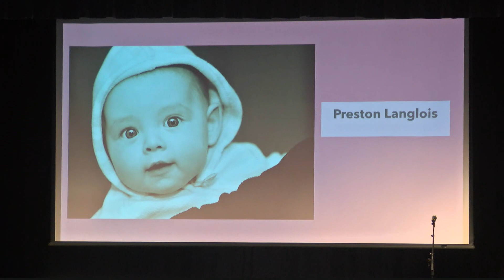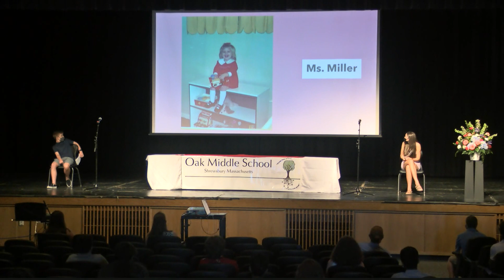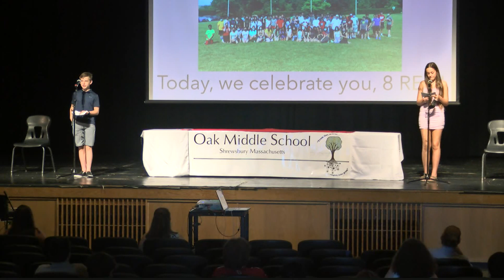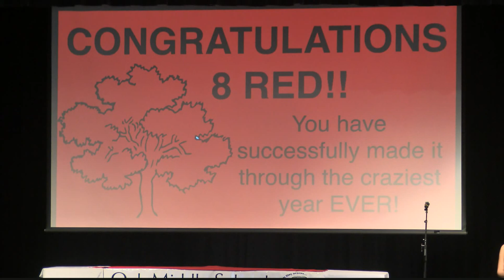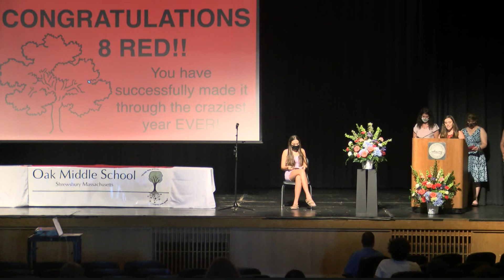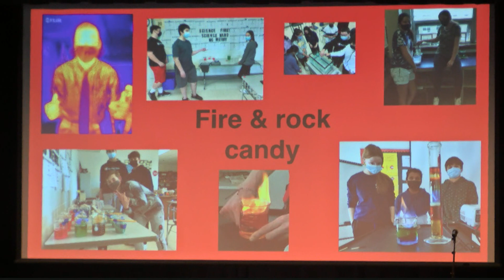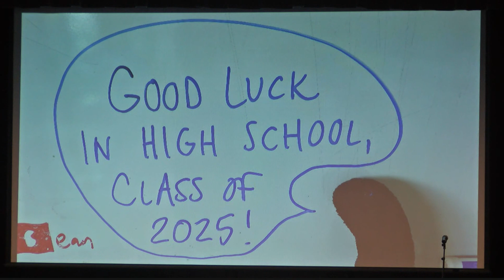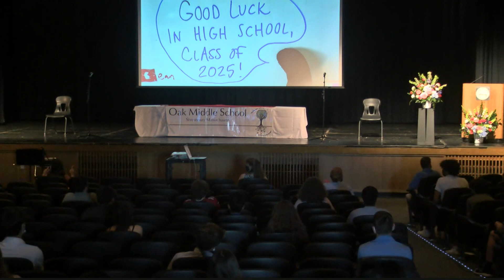Oak Middle School - 8th Grade Celebration - 8 Red - June 10 2021